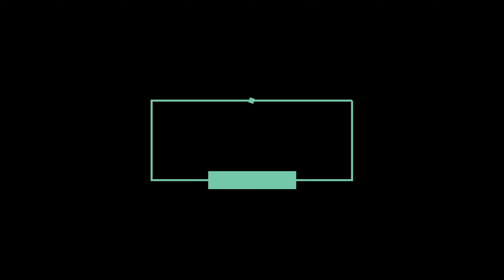Night Time Lapse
Lunar Eclipse Night  - time lapse due to clouds and then some of the photos from the time actual Eclipse